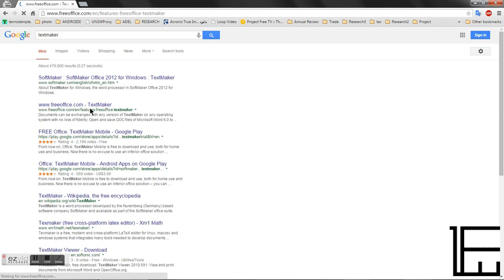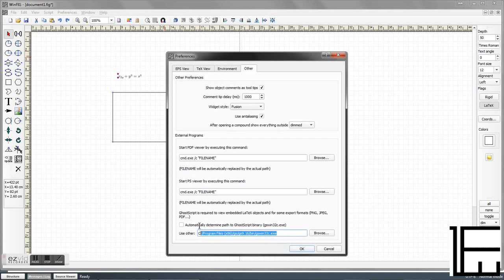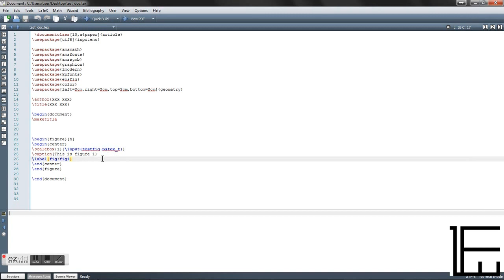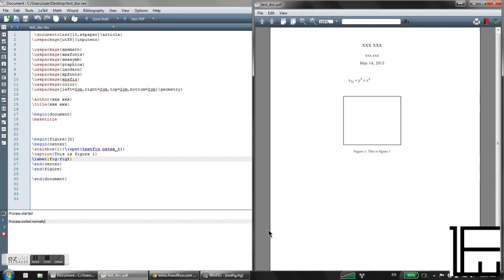Tutorial in Latex: formula in latex figures with online editing by winfig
How to use WinFig in Latex with online editing. Latex Tutorial.

"WinFIG is a vector graphics editor application. The file format and rendering are as close to Xfig as possible, but the program takes advantage of Windows features like clipboard, printer preview, multiple documents etc."
You learn how to make use of WinFIGs LaTeX export